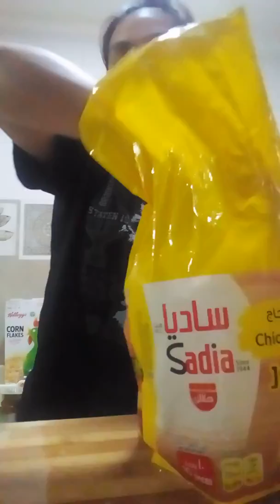PAANU MAG FRYING SA FRESH POTATOES 😍😋😋